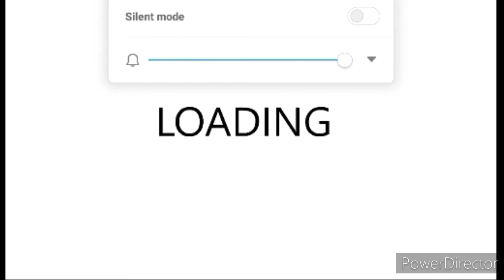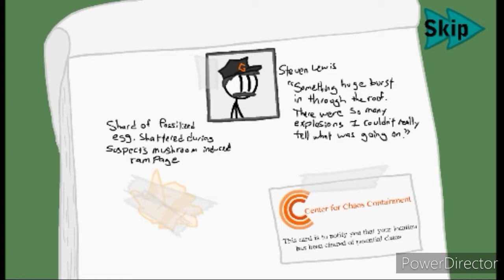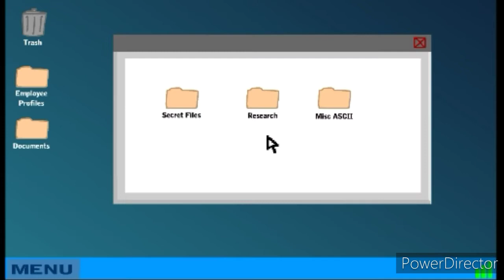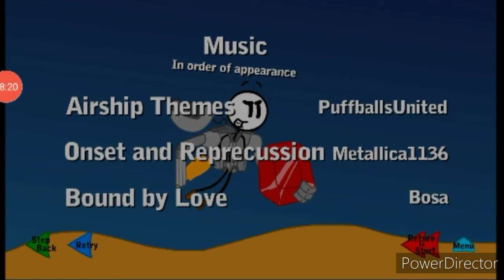The Henry Stickmin Let's help Him 😎Part 1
hello everyone plzzz support me in this video I played Henry Stickman